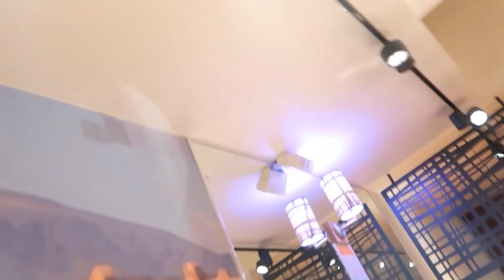WORST WITCH MEET UP// LONDON VLOG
In this video I meet up with some of The Worst Witch cast in London,
Watch this video to see what we get up to!!

► INSTAGRAM! - @kelsey_calladinex @olivia.cs_
►TIKTOK! - @calladinesisterz